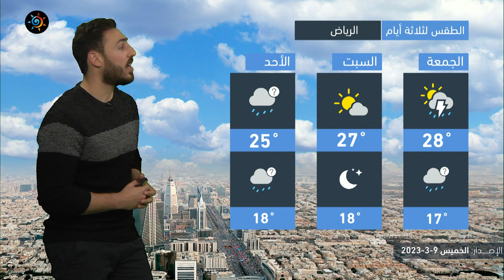السعودية | المناطق المشمولة بالأمطار في المملكة يوم غدٍ الجمعة | الخميس 9-3-2023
المناطق المشمولة بالأمطار في المملكة يوم الجمعة
التفاصيل بالنشرة
ــــــــــــــــــــــــــــــــــــــــــــــــــــــــــــــــــــــــــــــــــــــــــــــــــــــــــــــ
ــــــــــــــــــــــــــــــــــــــــ
ــــــــــــــــــــــــــــــــــــــــ
ــــــــــــــــــــــــــــــــــــــــ
طقس العرب
طقس العالم
طقس الأردن
طقس قطر
طقس السعودية
طقس الرياض
طقس عمّان
طقس جدة
طقس مكة
طقس المدينة المنورة
طقس تبوكك
طقس اربد
حول العالم
طقس الاردن
الرياض
عمّان
حالة الطقس
الطقس بالمختصر
امطار
عواصف رعدية
بروق
صواعق
عواصف
بردية
امطار غزيرة
طقس حار
طقس لطيف
طقس بارد